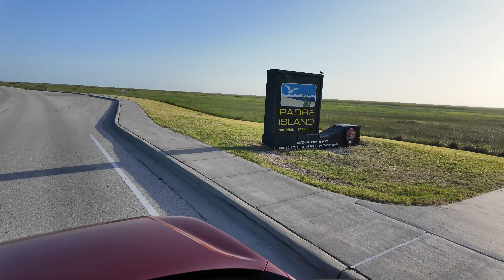PADRE ISLAND - TEXAS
Padre Island is a tropical oasis located off the southern tip of Texas. It is the largest of the Texas barrier islands and the world's longest barrier island. It is about 113 miles (182 km) long!